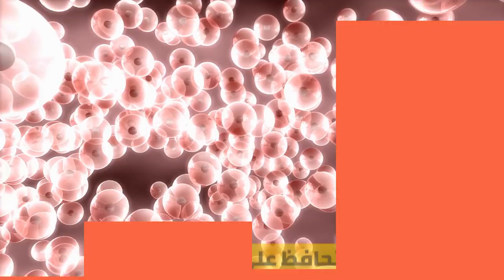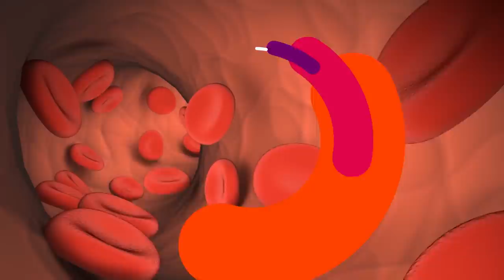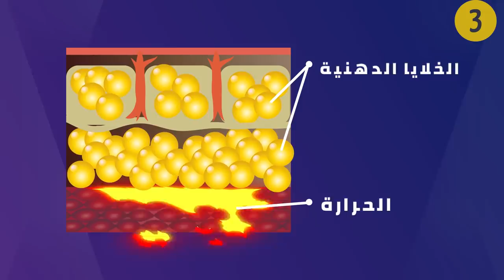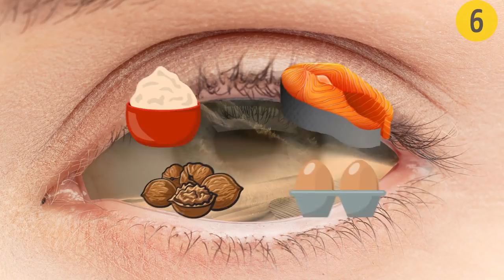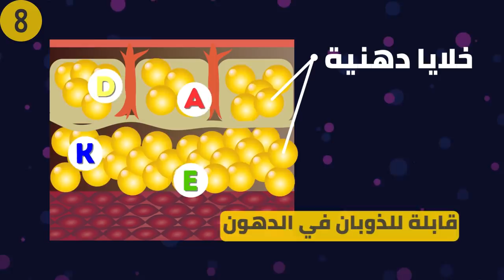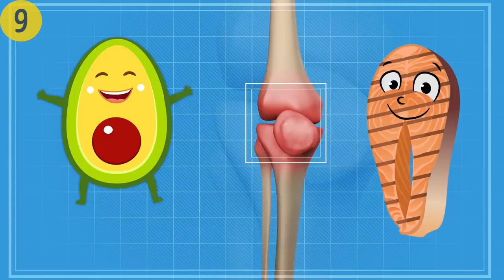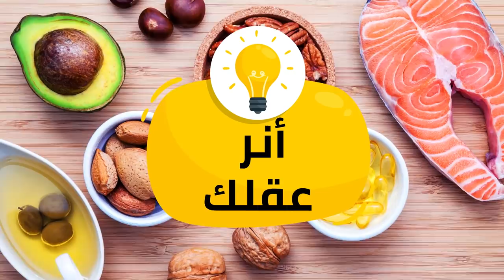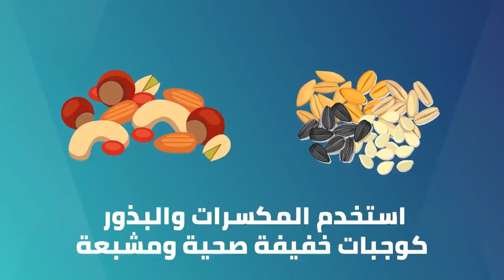٩ علامات تشير إلى احتياجك الضروري لتناول الدهون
هل الدهون جيدة أم سيئة لك؟ غالبا ما يتجاهل الناس المشاكل الصحية الصغيرة، ولكن قد تكون هذه المشاكل هي العلامات الأولى التي تشير إلى أنك تحتاج إلى تناول المزيد من الدهون! لا تضر كل الدهون بصحتك وتؤدي إلى السمنة. الدهون الصحية ضرورية لجسمك. فهي تساعد على الحفاظ على صحة بشرتك وقلبك ودماغك وعينيك وشعرك وأعضائك الحيوية الأخرى.
قد تبدو هذه كتوصية غامضة، ولكن قد يساعدك تناول المزيد من الدهون الصحية على إنقاص بعض الوزن العنيد. وفقا لدراسة أجرتها الجمعية الأمريكية للسكري، فإن الحمية الغذائية الغنية بالدهون الأحادية غير المشبعة مفيدة بشكل خاص لأولئك الذين يمتلكون وزنا زائدا حول منطقة الخصر.
الطوابع الزمنية:
الدهون غير المشبعة 1:18
الدهون المشبعة 2:20
الدهون الاصطناعية المتحولة 3:10
كيف يمكنك معرفة أنك تستهلك كمية غير كافية من الدهون الصحية؟ 4:10
تشعر بالجوع في الغالب 4:22
بشرتك جافة وتبدو باهتة 4:50
تشعر بالبرد في الغالب 5:23
تتعب ذهنياً بسرعة كبيرة 5:49
لا يمكنك إنقاص الوزن الزائد 6:26
لديك مشاكل في النظر 7:15
لديك مشاكل في الجهاز الهضمي 8:00
تعاني من نقص في الفيتامينات 8:34
تؤلمك مفاصلك 9:08
فوائد تناول الدهون الصحية 9:58
كيفية إضافة المزيد من الدهون الصحية إلى نظامك الغذائي 10:48

الملخص:
·         يمكنك الحصول على الدهون الأحادية غير المشبعة من زيت الزيتون واللوز والكاجو والأفوكادو. أما بالنسبة للدهون المتعددة غير المشبعة، فستجد أحماض أوميغا 3 الدهنية في المأكولات البحرية مثل التونة والأنتشوفيز والسلمون والسردين.
·         لا يمكن اعتبار هذه الدهون "صحية". على الرغم من أنها ليست خطيرة مثل الدهون غير المشبعة، إلا أن استهلاك كميات كبيرة منها يؤدي إلى زيادة مستويات الكوليسترول في الدم، مما قد يتسبب في مشاكل في القلب.
·         تزيد الدهون الاصطناعية بشكل كبير من مستويات الكوليسترول السيئ وتخفض الكوليسترول الجيد. ويؤدي هذا في النهاية إلى أمراض خطيرة في القلب.
·         وفقا للدكتورة فيليشا ستولر، أخصائية تغذية مسجلة، فإن الدهون تجعلك ممتلئا وتزودك بالشبع. إن كنت تأكل ولكنك لا تزال تشعر بالجوع، فتلك علامة واضحة على أنك لا تحصل على ما يكفي من الدهون الصحية.
·         إن لاحظت جفاف بشرتك وتقشرها وشعورها بالحكة، فقد تعاني من نقص في الدهون. إذا لم يحصل جسمك على الأحماض الدهنية، فقد يصاب بالتهاب الجلد.
·         قد لا تأكل ما يكفي من الدهون إن كنت تشعر بالبرد باستمرار. الخلايا الدهنية في جسمك هي المسؤولة عن الحفاظ عليك دافئا وعن توليد الحرارة.
·         إن كنت تعاني من عدم القدرة على التركيز، أو مشاكل في الذاكرة، أو تشعر بالتعب الذهني خلال اليوم، فقد تحتاج إلى إضافة المزيد من الدهون إلى نظامك الغذائي.
·         يمكن لأحماض أوميغا 3 الدهنية مساعدتك على محاربة التنكس البقعي، وهو السبب الرئيسي لفقدان البصر لدى كبار السن في أمريكا.
·         لهذا السبب من المهم الحفاظ على صحة الجهاز الهضمي. توفر الأنظمة الغذائية الغنية بالألياف والدهون بيئة صحية أكثر في القناة الهضمية.
·         تتناول مكملات فيتامينات، ولكن لا تزال تعاني من نقص في الفيتامينات. الجواب لهذا اللغز بسيط: بعض الفيتامينات، مثل فيتامين A ، D ، E ، أو K قابلة للذوبان في الدهون.